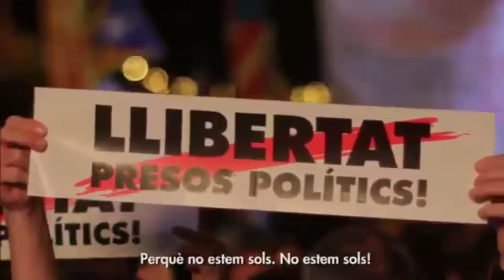Els carrers i els cors seran sempre vostres